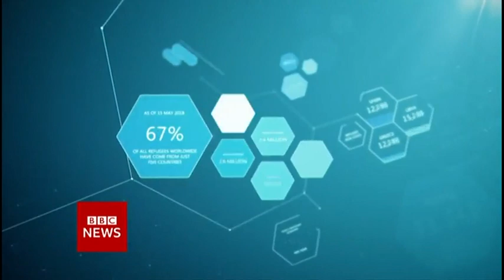BBC News at Five (17BST - Headlines & Intro - 21/10/19)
Newscaster: Christian Fraser
Program: BBC News at Five
Date & Time: 21/10/19 at 5PM GMT